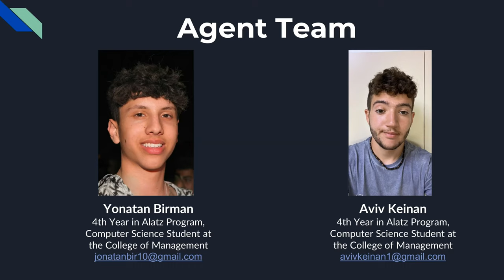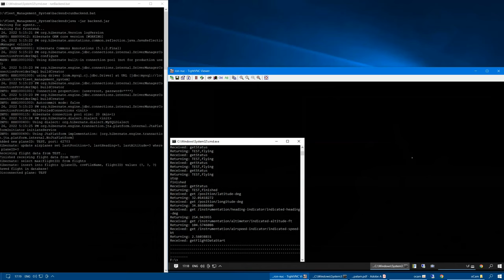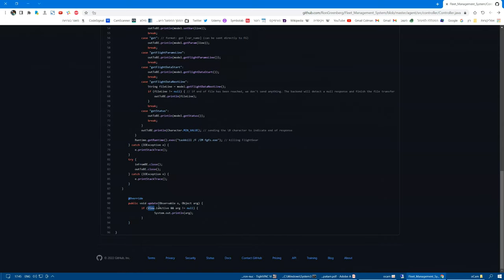Agent Demo - Advanced Software Development 2, Fleet Management System.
This video focuses on the Agent part of the project.
Course: Advanced Software Development 2
Project: Fleet Management System
Lecturer: Dr. Eliahu Khalastchi

Team members:
Ron Greenberg
Guy Levy
Yonatan Birman
Aviv Keinan
Sheer Shveka
Itamar Atzmoni
Paz Haimovich